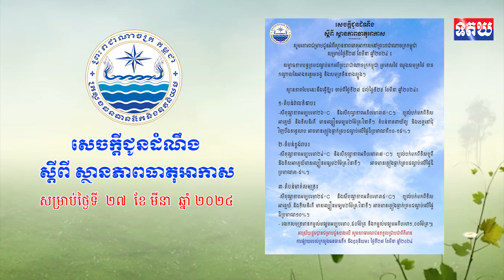សេចក្ដីជូនដំណឹងស្ដីពី ស្ថានភាពធាតុអាកាស សម្រាប់ថ្ងៃទី ២៧ ខែ មីនា ឆ្នាំ ២០២៤